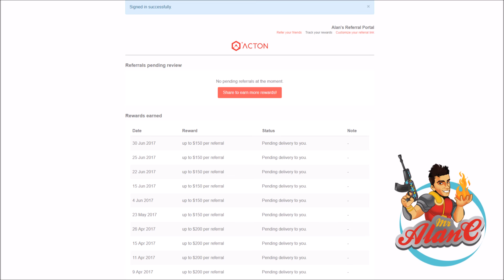Acton Electric Skateboard Affiliate Program Has Not Paid Affiliates For Their Affiliate Sales